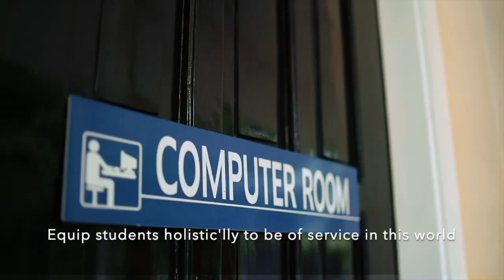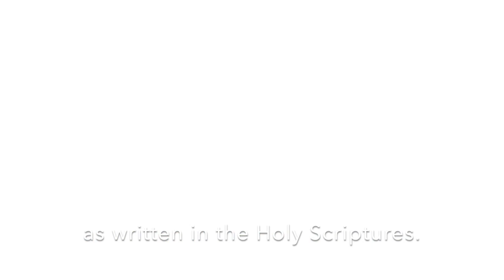CBI PMV Hymn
Central Bukidnon Institute, Inc.'s Philosophy, Mission, and Vision in a hymn. From the original words of the school's former Registrar, the late Ma'am Jimema B. Bulahan, and revised by the present School Director, Sir Samuel Orville Jim B. Bulahan. Music by one of the school's teaching faculty, Sir Dominique L. Yañez.

Praise the Lord for the gift of music!